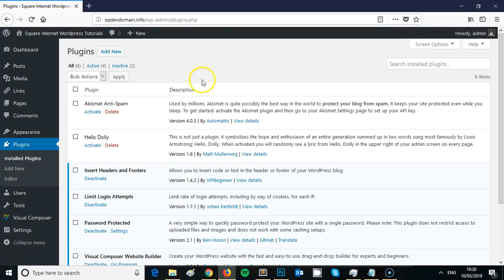How To Disable Zopim Chat Widget On Mobile Devices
A quick micro tutorial showing you how to disable Zopim chat widget on mobile devices, but keep it firing on your website on desktop and normal screen sizes.